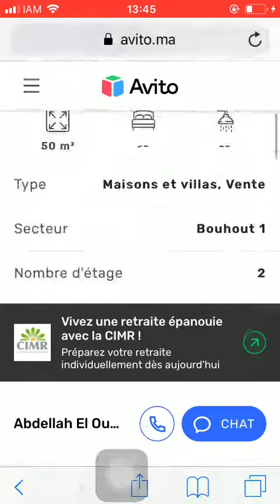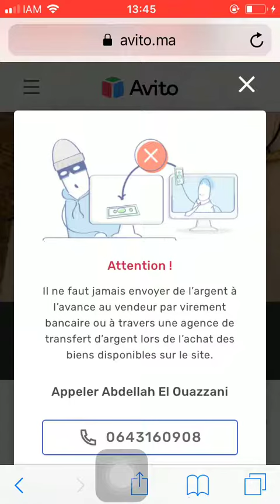House for sale Tanger #320, Huis te koop Tanger, Maison à vendre